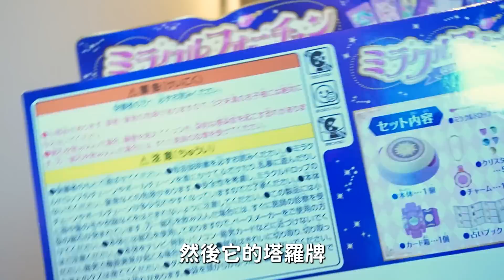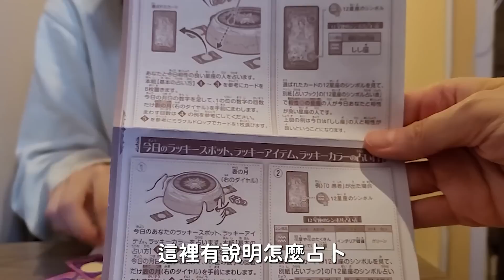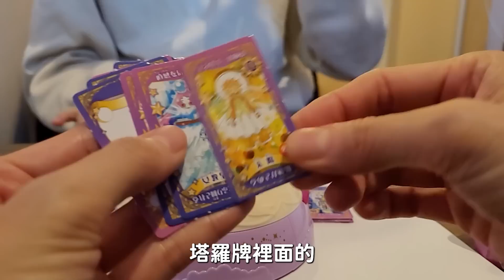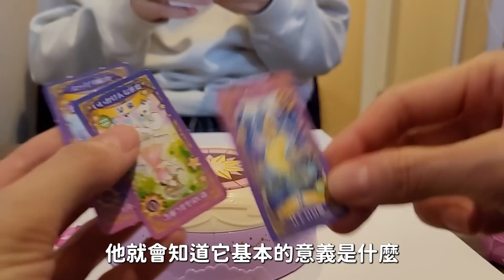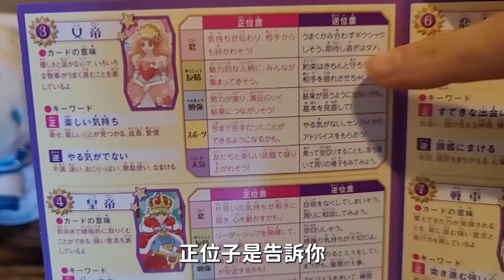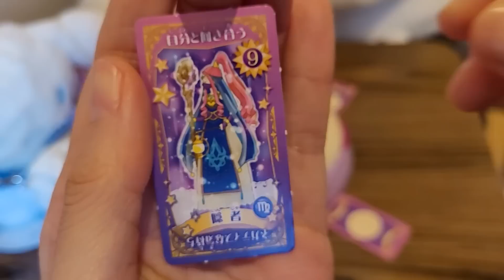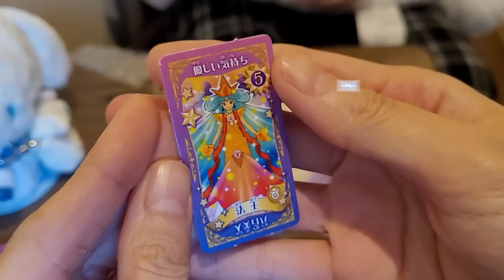【開箱】網傳神準占卜玩具!? 塔羅牌占卜遊戲組[NyoNyoTV妞妞TV]